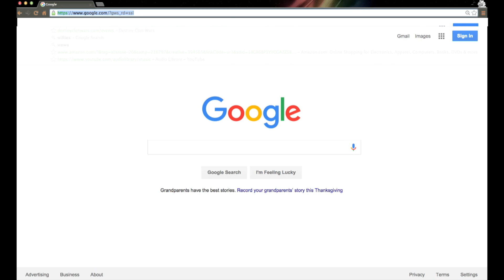KOTP Recruitment XB1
Join us in Clan Wars starting today!

We have been A Destiny Clan since Beta!!! Our Community is strong, fun and friendly.

We have clan sweats sign ups if you are into that as well as Sweats chat room .
We also have top 5 video montages weekly!

We are the #1 PVP Overall Crucible Clan on to DestinyClanWars.com!
We are the #1 PVP Overall TRIALS Clan on to DestinyClanWars.com!

Our Clan Members are Exceptional PVP / PVE Players

We always run in teams of 6!
Raid with friends and make few enemies along the way.

We are an end-game focused Destiny clan. International player base, co-ed friendly, adult. We do it all, raids, TOO Mercury runs,Iron-Banner and more. We are looking for new competitive minded Destiny players that put CLAN FIRST.

We have active members at all times!! Finding a group to play is a matter of seconds!

We use a messaging app LINE on our cellphones for group chat so communication is outstanding!

Go to
Knights of the Phoenix Main:

and admins will contact you shortly!!!